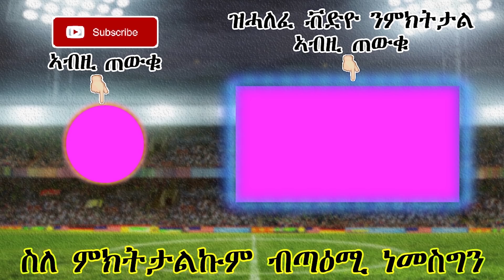ዜናታትን ጸብጻብን ስፖርት 01-05-2019| መሲ ማጂክ ዘለዎ ፍሉይ ተጻውታይ | Sport new